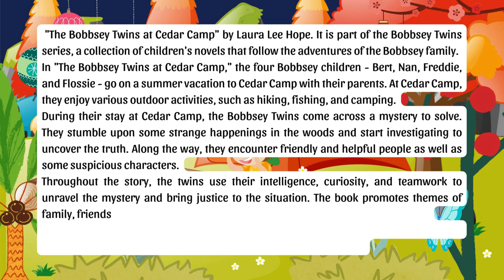The Bobbsey Twins at Cedar Camp by Laura Lee Hope | Audiobook for Kids | Chapter 20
"The Bobbsey Twins at Cedar Camp" by Laura Lee Hope. It is part of the Bobbsey Twins series, a collection of children's novels that follow the adventures of the Bobbsey family.  In "The Bobbsey Twins at Cedar Camp," the four Bobbsey children - Bert, Nan, Freddie, and Flossie - go on a summer vacation to Cedar Camp with their parents. At Cedar Camp, they enjoy various outdoor activities, such as hiking, fishing, and camping.  During their stay at Cedar Camp, the Bobbsey Twins come across a mystery to solve. They stumble upon some strange happenings in the woods and start investigating to uncover the truth. Along the way, they encounter friendly and helpful people as well as some suspicious characters.  Throughout the story, the twins use their intelligence, curiosity, and teamwork to unravel the mystery and bring justice to the situation. The book promotes themes of family, friendship, and adventure, making it an enjoyable read for young readers.  "The Bobbsey Twins at Cedar Camp" is a delightful children's book that has entertained generations of readers with its wholesome and exciting storytelling.
🚩 Genre(s): Dramatic Readings, Action & Adventure, Animals & Nature
🚩 Language: English